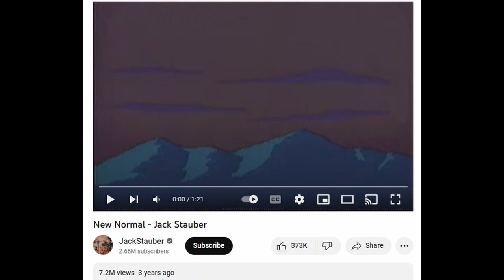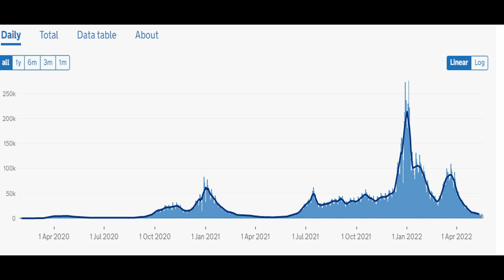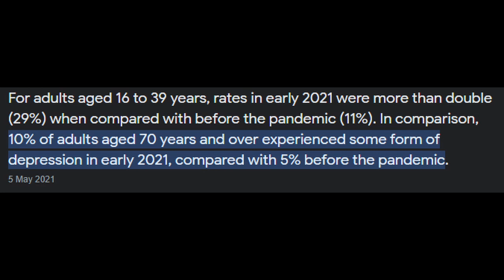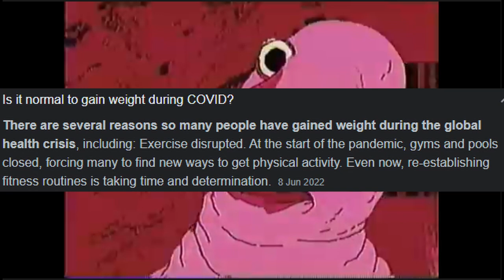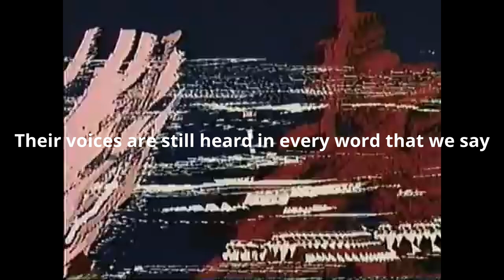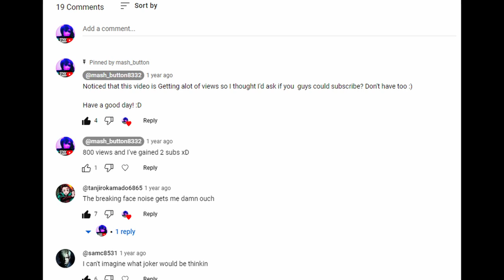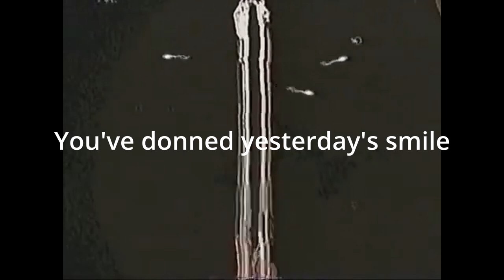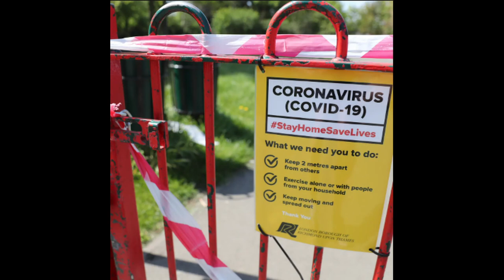Behind the Lyrics - New Normal by Jack Stauber